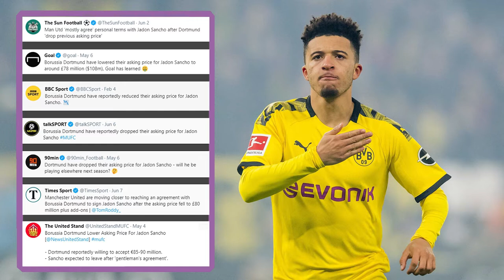Who is the new Manchester United right winger?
دومین ویدیوی رسمی کانال فوتبال به بررسی و تحلیل پست وینگر راست منچستر یونایتد اختصاص داره

در این ویدیو تلاش کردیم گزینه اصلی و احتمالا اولین خرید تابستانی منچستر رو با بازیکنان با کیفیت
دیگری که در بازار وجود دارند و میتونن مشکل منچستر یونایتد رو در این پست رو حل کنند مقایسه کنیم

آیا سانچو راه حل مشکل 11 ساله منچستر در پست وینگ راست هست؟آیا این بازیکن میتونه به منچستر برای کسب قهرمانی مجدد در لیگ برتر انگلیس کمک کنه؟

The second official video of the football channel is dedicated to analyzing the Manchester United right winger position.

In this video, we tried to compare the main option and probably the first summer purchase of Manchester United with other quality players in the market who can solve the problem of Manchester United in this position.

Is Sancho the solution to Manchester United's problem as a right winger?

Can this player help Manchester win the English Premier League again?

(2) Ahjay Stelino - Driving Ambition

(3) Arulo - Waka Floka Type

(6) Audio Hertz - World War Outerspace